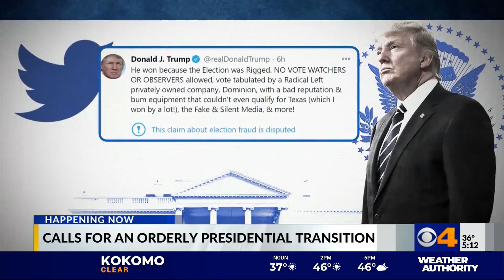President still won't concede election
President Trump still won't concede the election to Joe Biden.